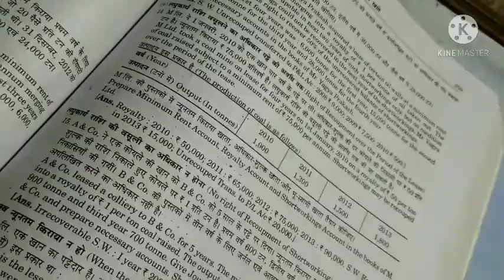Royalty Accounts Q N 15 Book Dr s k Singh financial accounting for Bcom for